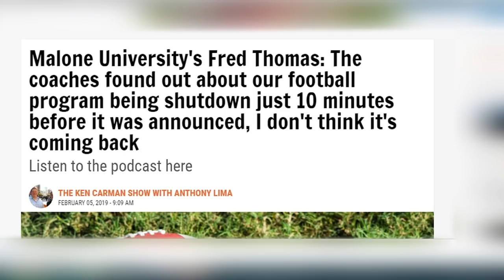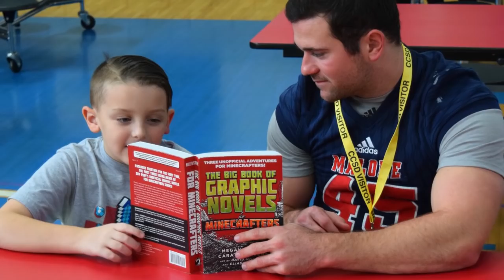Tribute to a Lost Program: Malone University Football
A tribute to the Malone University football program. I have no intention of making money off this video, just the hope that it captures the core themes of Malone Football so they may not go by unnoticed. This is mostly old footage, which is the majority of which I have access to, thus, I apologize to any players or participants who think it unfair they not see themselves in the video.

Credit is due in a myriad of places:

Song in the video: Prevail
Artist: Audiomachine/John Mark Petrie
Album: Ascendance
Copyrights: Fully licensed for non-commercial schedule "A" use on one video and one platform, please contact if in need of full license in form of pdf.

Beginning articles:
- 92.3 The Fan Cleveland, Sports radio, The ken Carmen Show with
  Anthony Lima
- ThisWeekNews/Sports
- Footballscoop.com and Doug Samuels (thank you for helping
  spread the word and helping players get placed at other
  programs)
- News Herald/Sports and Mark Podolski

Audio:
- Coach Fred Thomas
- Coach Joe Palmisano

Participants:
- Malone University Football Players 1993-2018
- Malone University Football Staff 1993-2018
- Nick Doyle
- Canton Community Members
- New Orleans Community members

Locations:
- Malone University
- Tom Benson Hall of Fame Stadium

Film and Photos:
- Malone Football Creative Media Department 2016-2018

Otherwise enjoy and I appreciate your support!